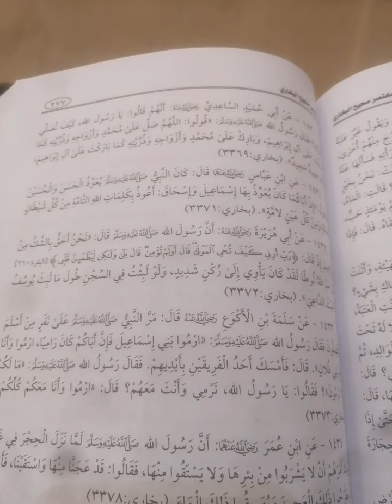قصة هاجر وابنها إسماعيل وزمزم وبناء الكعبة المشرفة (1)